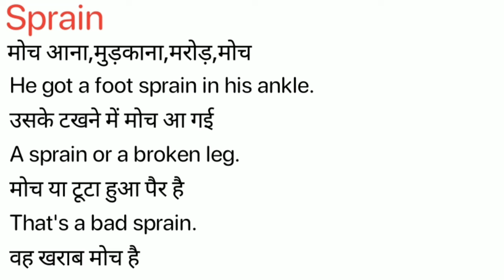Sprain Meaning in Hindi/Sprain ka Matlab kya Hota hai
Sprain meaning in Hindi
Sprain ka Matlab kya Hota hai
Sprain ka Hindi Meaning
Sprain explained in detail.

इस विडियो में मैं  ,Sprain शब्द का इंग्लिश में अर्थ या मतलब क्या होता है इसके के बारे पूरी विस्तृत रूप से बताया .